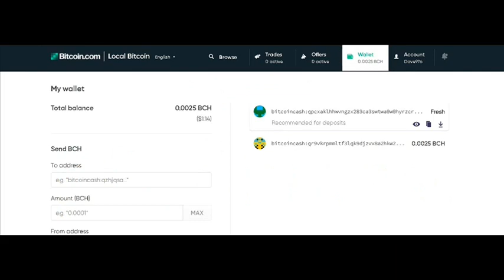NH: Free stater Julia Miranda dead at 34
Julia Angela Miranda
December 21, 1984 ~ July 21, 2019 (age 34)

New hampshire, free state project, deaths, julia miranda, city council, keene, peterborough, antrim, obituaries, deaths, free stater who have died